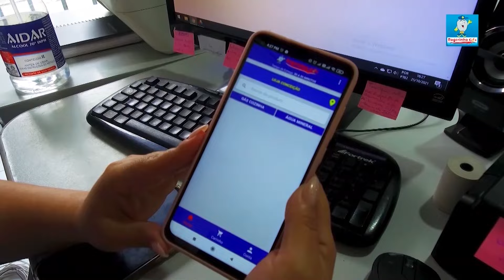Ronda da Cidade Linhares - COMPLETO - TERÇA - 25/06/2024